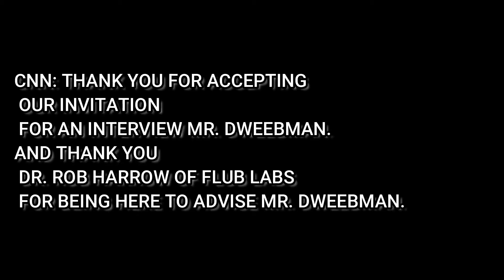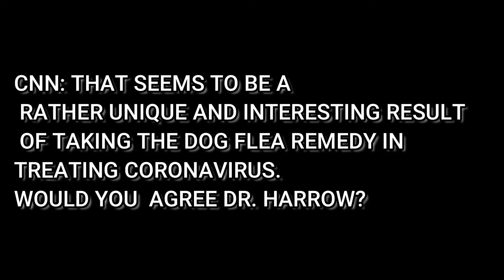FLUB LABS RECIPIENT OF 1.5 BILLION DOLLARS FOR COVID RESEARCH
FLUB LABS ON THE FOREFRONT OF DOG REMEDY RESEARCH FOR CORONAVIRUS RECEIVES 1.5 BILLION TAXPAYER DOLLARS FOR CORONAVIRUS CURE.
SAY WHAT?